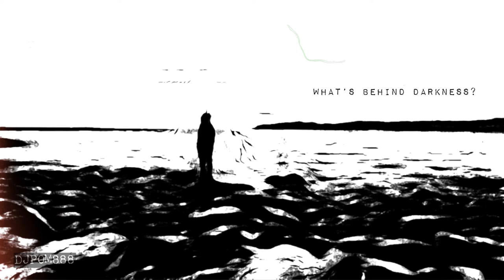[No Copyright Music] Dark Background Music (Original Composition)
Song: What’s Behind Darkness?
Music composed & recorded by DJPOM888

Keep it simple:
Background music for videos on youtube and no copyright music for creators.
You're free to use this background music in any of your videos.

To use this song please credit me with following in your video description.
(Copy & Paste in your Description)

What’s Behind Darkness?
Dedicated to 90’s BLACK METAL
It's primitive, raw, BRUTAL!!!